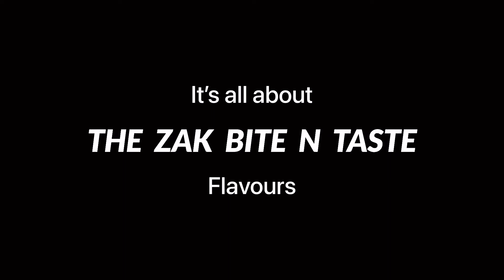How to introduce your upcoming channel on YouTube | wow food recipes | ZAK Bite N Taste | Part 01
This video is about how you can introduce your channel and your upcoming food recipes on YouTube.